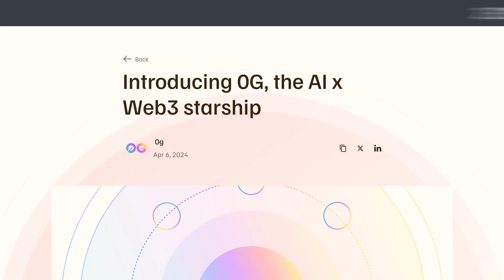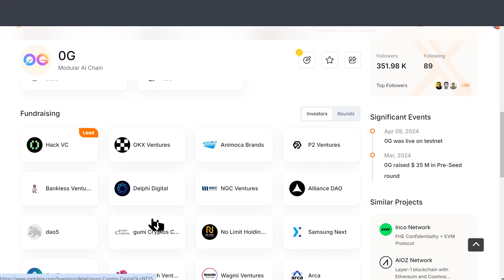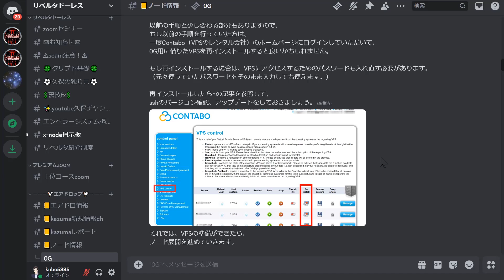【一攫千金】0Gノード！AIインフラがもたらす奇跡のエアドロ